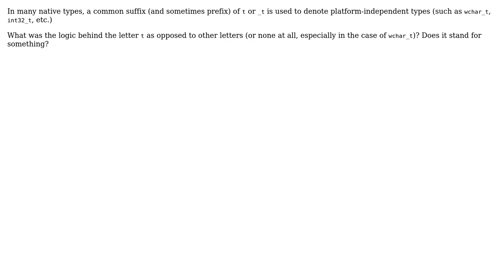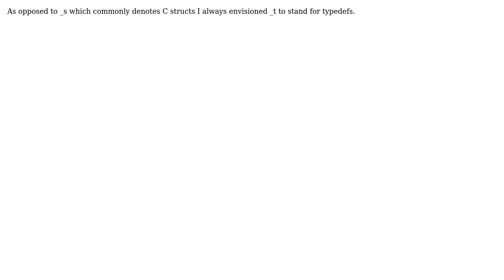Software Engineering: Where did the T in wchar_t come from?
With thanks & praise to God, and with thanks to the many people who have made this project possible! | Content (except music & images) licensed under CC BY-SA | Music | Images & others | With thanks to user Qix - MONICA WAS MISTREATED user pks and the Stack Exchange Network Trademarks are property of their respective owners. You are responsible for your own actions.